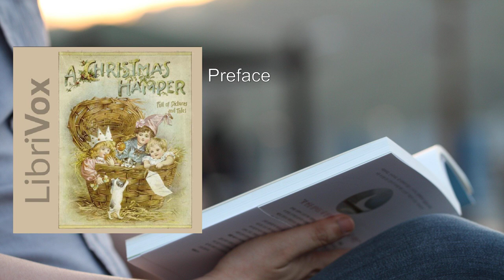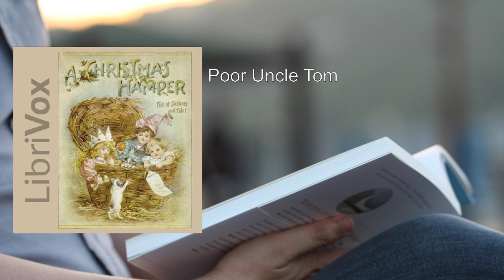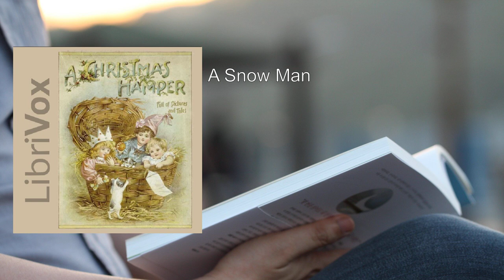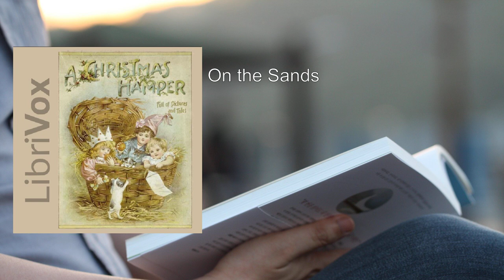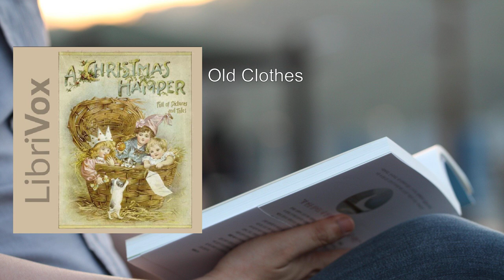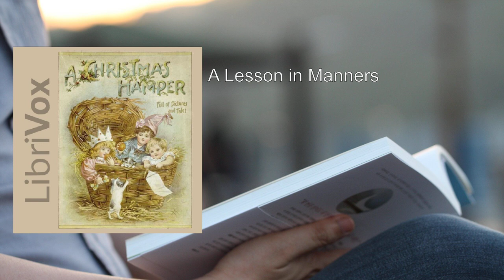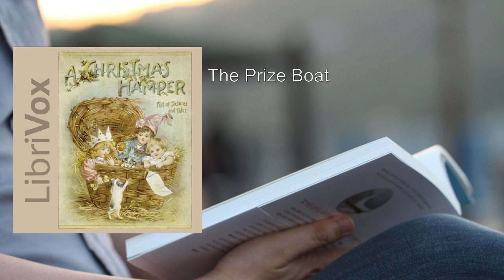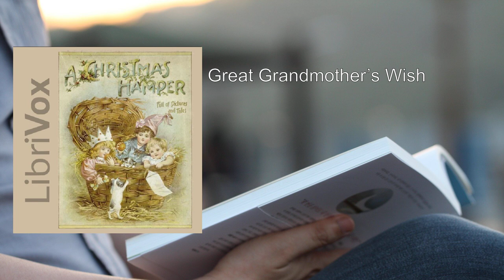Christmas Hamper: Full of Pictures and Tales ❤️ By Various FULL Audiobook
Here's a detailed summary of the book "Christmas Hamper: Full of Pictures and Tales":

This delightful collection, compiled by various authors, is a Christmas treasure trove filled with heartwarming stories, charming tales, and captivating illustrations. Designed especially for little folks, it invites readers into a festive world where the magic of Christmas comes alive.

Let's unwrap this literary hamper and explore its contents:

1. A Very Naughty Little Person:
   - A mischievous character embarks on holiday adventures, leaving a trail of laughter and surprises.
   - The tale teaches valuable lessons about kindness and understanding.

2. Poor Uncle Tom:
   - Uncle Tom faces adversity during the holiday season.
   - His resilience and the spirit of giving inspire readers to cherish family bonds.

3. A Snow Man:
   - Children build a snowman, and something magical happens.
   - The story captures the wonder of winter and the joy of creating something special.

4. Not Such Fun As It Seemed:
   - A group of friends discovers that their grand plans for Christmas may not be as enjoyable as they imagined.
   - The narrative emphasizes the importance of appreciating simple pleasures.

5. On the Sands:
   - A seaside adventure unfolds, complete with sandcastles, seashells, and unexpected encounters.
   - The beach setting adds a touch of coastal charm to the holiday festivities.

6. Old Clothes:
   - A heartwarming tale about generosity and resourcefulness.
   - Old clothes find new purpose during Christmas, reminding us that small acts of kindness matter.

7. Questions:
   - Curious minds ask questions about Santa Claus, reindeer, and the North Pole.
   - The answers reveal the magic behind beloved Christmas traditions.

8. A Lesson in Manners:
   - Children learn the importance of politeness and consideration.
   - The story encourages empathy and respectful behavior.

9. The Prize Boat:
   - A thrilling boat race takes center stage.
   - Determination, teamwork, and sportsmanship shine brightly in this festive competition.

10. The Little Thief in the Pantry:
    - A mischievous visitor sneaks into the pantry, causing chaos.
    - The resolution teaches forgiveness and the true spirit of Christmas.

11. Great Grandmother's Wish:
    - A heartwarming tale of family bonds across generations.
    - Great Grandmother's wish holds a special place in everyone's hearts.

"Christmas Hamper: Full of Pictures and Tales" weaves together enchanting narratives and delightful illustrations, making it a perfect read for cozy evenings by the fireplace. Whether you're a child or a child at heart, this book captures the essence of Christmas joy, love, and wonder.

For those interested in exploring the audiobook version, you can listen to it on  . Enjoy the festive spirit and immerse yourself in these heartwarming stories! 🎄📚
More: Preface, A Very Naughty Little Person, Poor Uncle Tom
A Snow Man, Not Such Fun As It Seemed, On the Sands
Old Clothes, Questions, A Lesson in Manners
The Prize Boat, The Little Thief in the Pantry, Great Grandmother's Wish

00:00:00 Preface
00:01:04 A Very Naughty Little Person
00:02:22 Poor Uncle Tom
00:06:54 A Snow Man
00:08:01 Not Such Fun As It Seemed
00:10:12 On the Sands
00:10:59 Old Clothes
00:15:30 Questions
00:17:16 A Lesson in Manners
00:18:28 The Prize Boat
00:20:26 The Little Thief in the Pantry
00:24:38 Great Grandmother's Wish